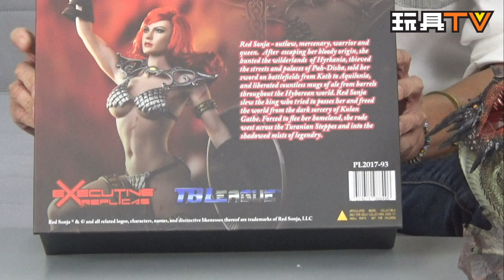TOYSTV S3 EP13 P2【爆玩具】TBleague Phicen 1:6 Red Sonja Unbox